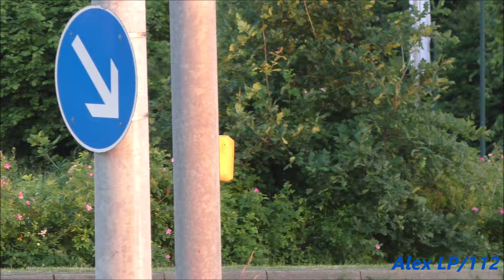[Großeinsatz bei XXXLutz Dodenhof in Kaltenkirchen] DRK Kreis Segeberg mit der DLRG Kreis Segeberg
Moin,

hier zu sehen sind die DRK Bereitschaften aus Kaltenkirchen sowie Henstedt-Ulzburg und Norderstedt mit der DLRG Kaltenkirchen sowie Bad Bramstedt es handelt sich hierbei um eine Übung.